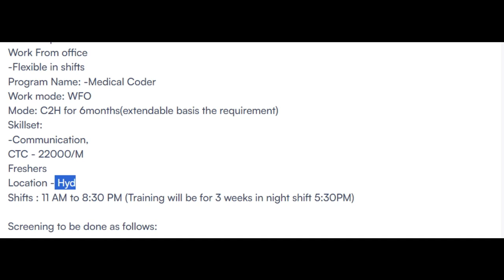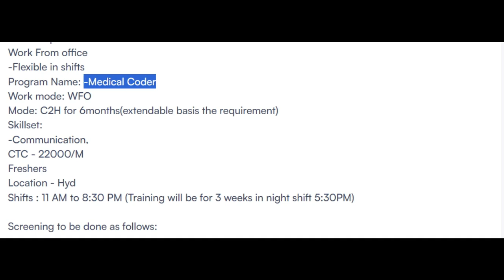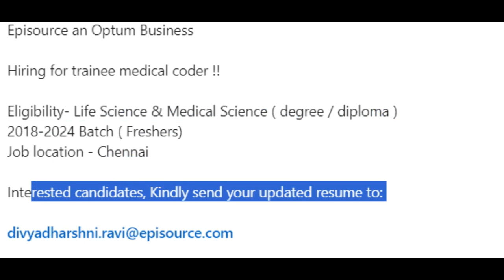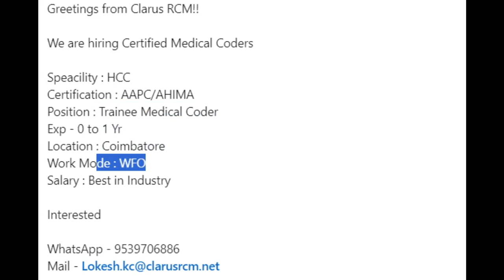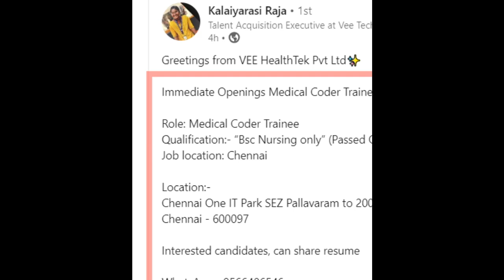MEDICAL CODING - FRESHERS !! WALK IN DRIVES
CLARUS REGISTRATION MUST FOR INTERVIEW